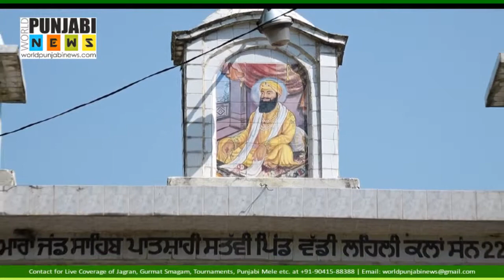Kabaddi Mahakumb 2018, Village Lehli Kalan, Hoshiarpur | Part 5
Kabaddi Mahakumb 2018, Village Lehli Kalan, Hoshiarpur

Facebook Page Likes: 12800+

Mobile:
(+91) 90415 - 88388